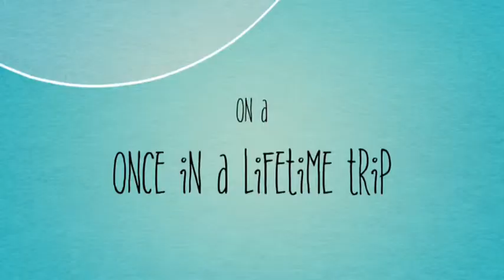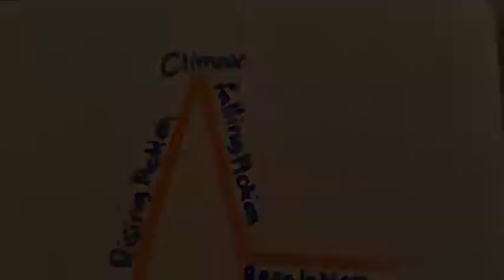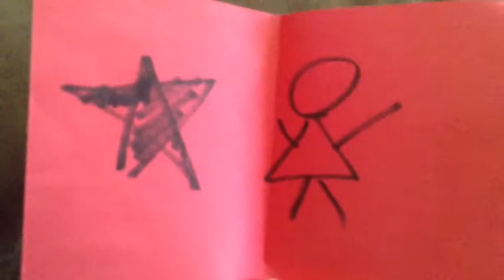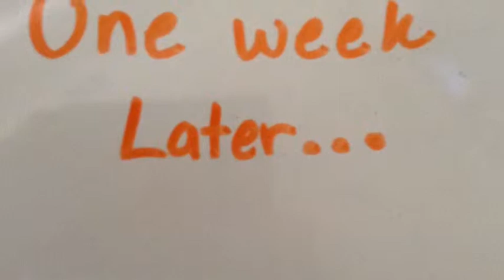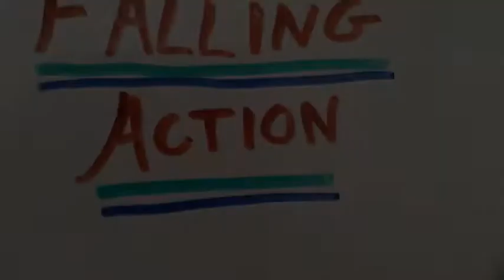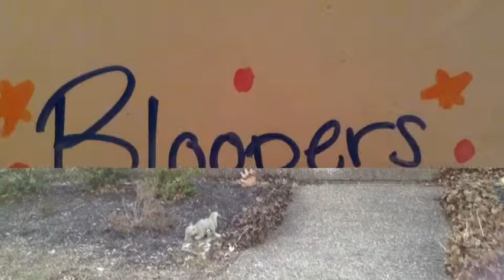Stargirl Movie Project